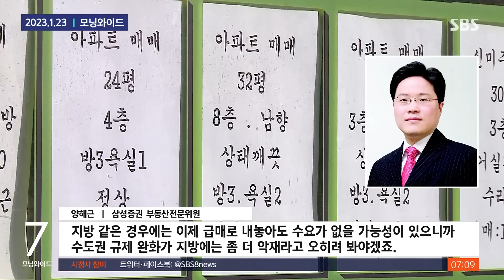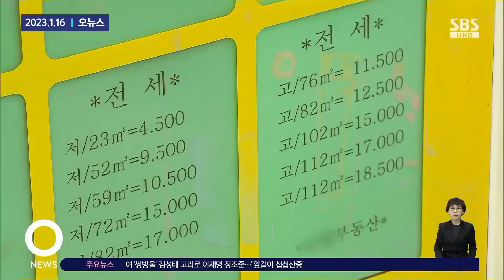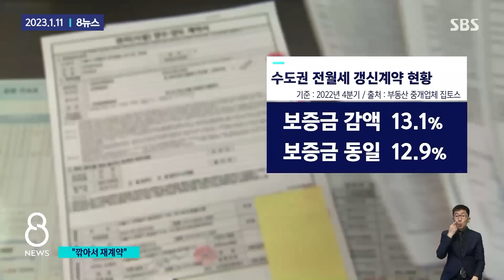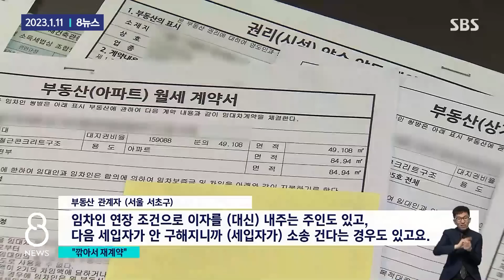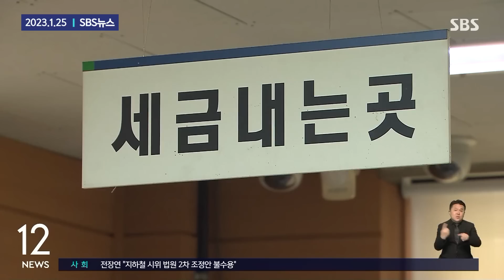부동산 시장 규제 완화 그 후 / SBS / 모아보는 뉴스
정부가 대대적으로 부동산 시장 규제 완화를 발표했습니다. 둔촌주공 분양 살리기라는 말도 나왔던 이 번 규제 완화. 정부 발표 후 시장의 움직임은 어떨까요?

00:00  청약 경쟁률 0.06대 1…"규제 완화가 오히려 악재"
01:42  둔촌주공, 계약 마감…규제 다 풀어 분양시장 진정되나?
03:33  "전국 집값, 2003년 이래 최대 하락"…서울 아파트값 7.7%↓
04:59  전월세 급락에 '감액 갱신' 급증…"세입자 귀해서"
06:44  올해 표준 단독주택 공시가격 5.95%↓…보유세도 하락할 듯